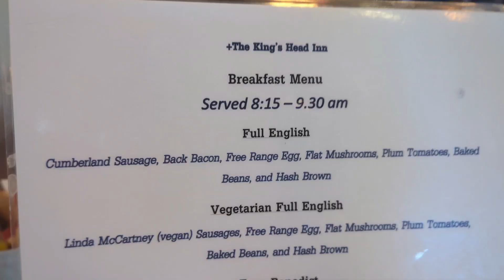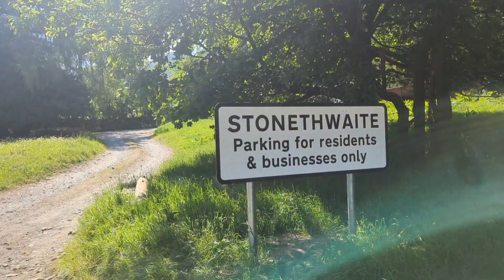30/5/23 เดินออกกำลังกายร้อนๆ จุ่มน้ำให้คลายร้อน First Dipping ครั้งแรกที่ Black Moss Pot, Keswick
❤️ขอบคุณ​ทุกคนนะคะที่แวะมารับชมคลิปนี้​  ฝากกด Like , กด Shares และกดติดตามด้วยเน้อ  ขอบคุณค่ะ  ❤️️🙏🌻🌺🌷🌸😊